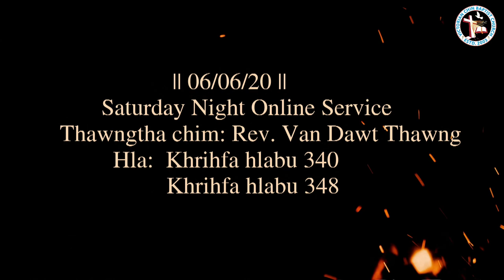06/06/20 || Saturday Night Online Service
Thawngtha chim: Rev. Van Dawt Thawng